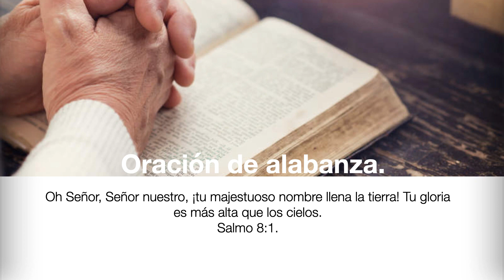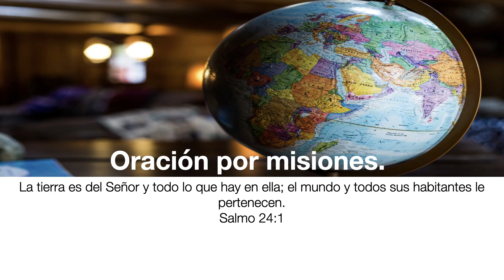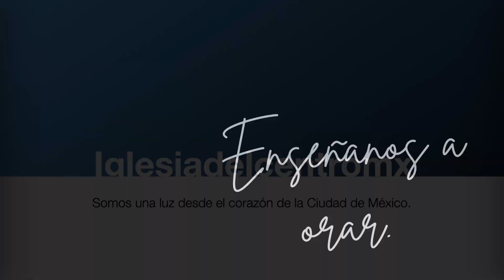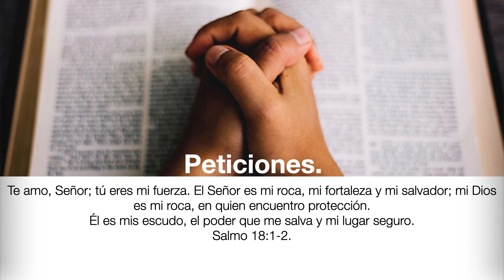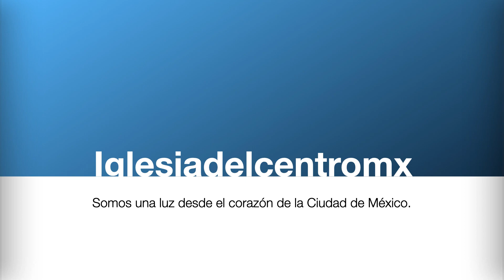NtrFeb28.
Bahréin necesita de nuestras oraciones.